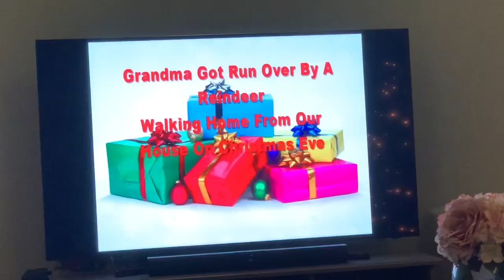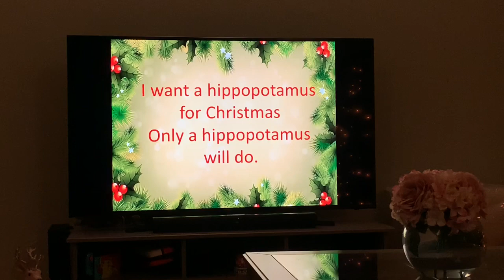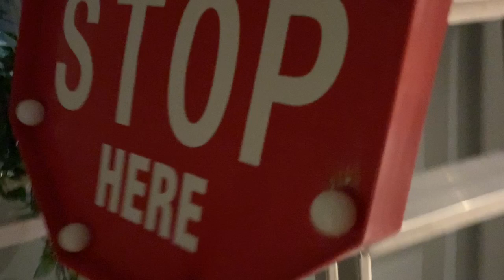Let the Christmas celebrations begin!! - decorating the tree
Hey guys it’s Katie!!

Let the Christmas celebrations begin!! Of course we couldn’t start vlogmas off without decorating the tree first! Following with a hot chocolate stravaganza. I hope you enjoy!

Also comment what you would like my next video to be!

Follow my dogs on Instagram too!

Have you checked out my last video?

Katie Jules xoxo